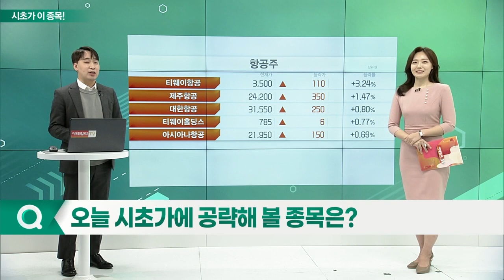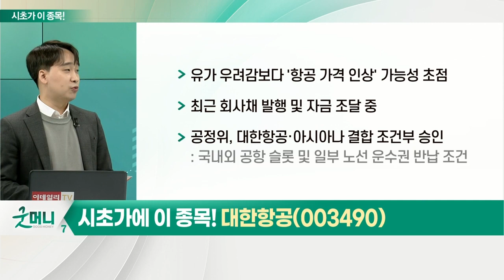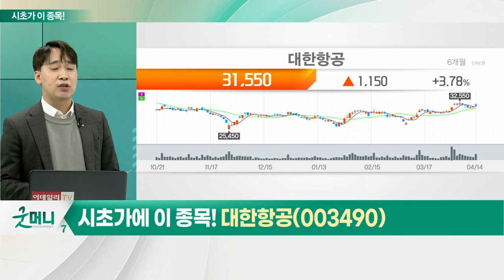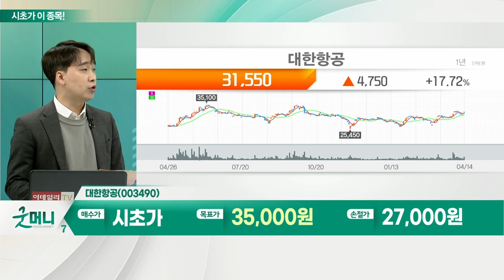대한항공(003490)... 항공 업종_시초가에 이 종목 (20220415)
항공 업종
- 리오프닝 대표 수혜주
- 美 델타항공, 실적 개선 호신호
- 유류비 상승 부담지만 가격 전가 가능
- 코로나 기간 부정적 여객 상황… 화물로 상쇄
- 백신 접종 완료자 해외 입국 시 격리 조치 해제

- 해외여행 수혜 및 화물 운임 매출↑
- 출장·신혼여행 등 수요 중심 회복 가능성
- 화물 운임, 추가 상승 가능성 제한적
- 유가 우려감보다 '항공 가격 인상' 가능성 초점
- 최근 회사채 발행 및 자금 조달 중
- 공정위, 대한항공·아시아나 결합 조건부 승인